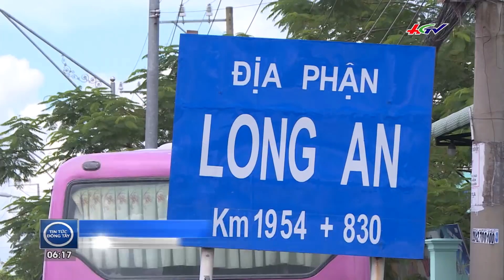Độc lạ, đờn vọng cổ bằng miệng | TIN TỨC ĐÔNG TÂY